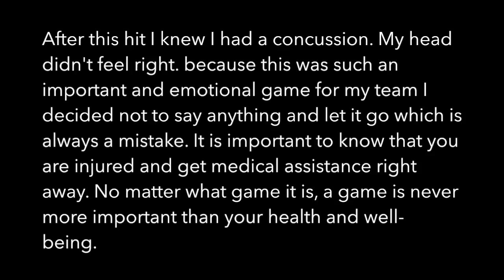Ron Brooks Widesite Video 1